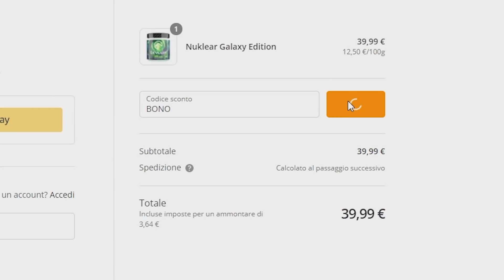BESTEMMIE FUORI CONTROLLO su RAINBOW SIX SIEGE.. 😂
In questo nuovo episodio di Rainbow Six Siege ITA, faccio il devasto! Si.. di bestemmie!
Mi raccomando, lasciate like e commentate !

(Codice "BONO" per il 5%, in fase di check-out)